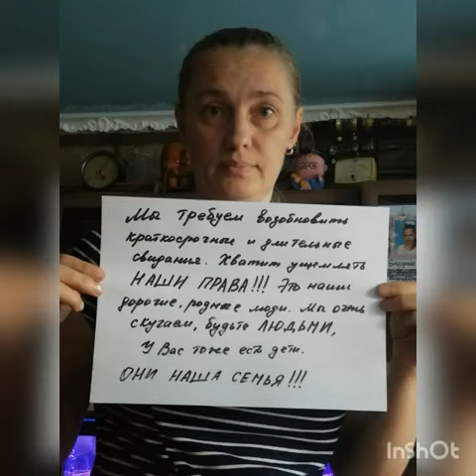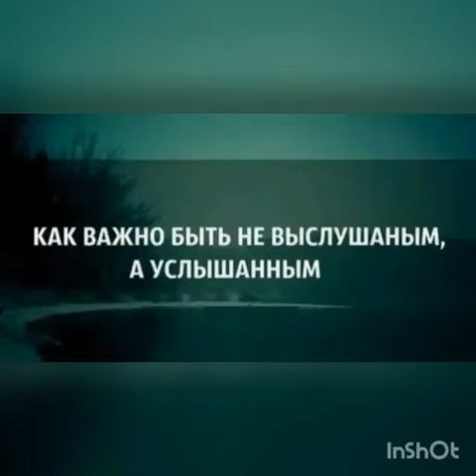МАТЕРИ, СЕСТРЫ И ЖЕНЫ ВЗЫВАЮТ О ПОМОЩИ / ТЮРЬМЫ КАЗАХСТАНА. МВД КУИС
★ Помощь ОСА: ►VISA Card АО «Казкоммерцбанк» № 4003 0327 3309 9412